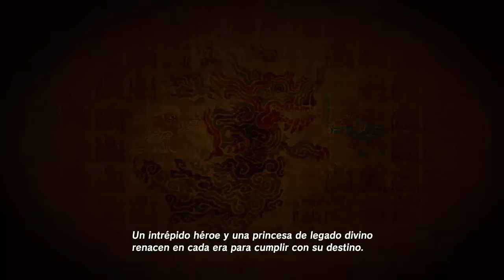LA CIUDAD GORON! The Legend Of Zelda: Breath Of The Wild! Capitulo 13!